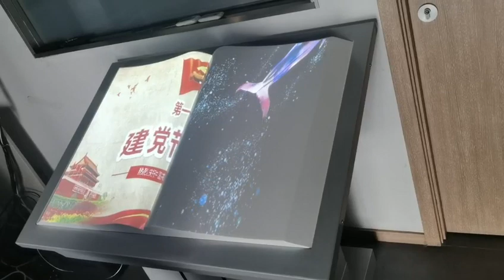Defi interactive E-book video